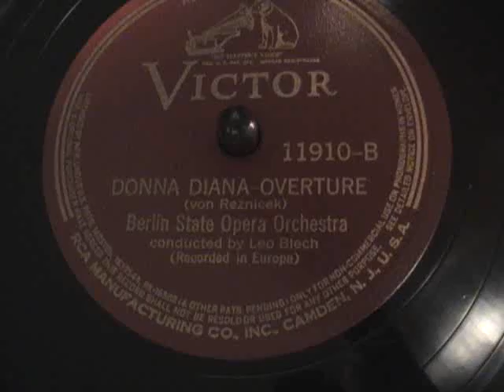Leo Blech/Berlin Phil. - Donna Diana Overture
Leo Blech conducting the Berlin Philharmonic performing von Reznicek's Donna Diana Overture for HMV circa 1935. An obscure, forgotten piece. However, it was the theme song for a very popular American TV show in the 1950's - Sgt. Preston of the Yukon (with his dog King).